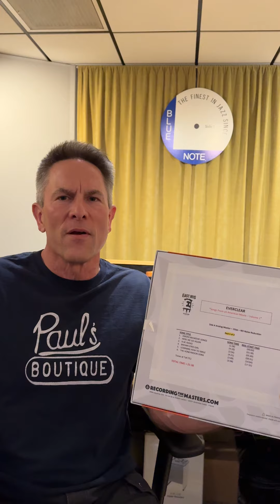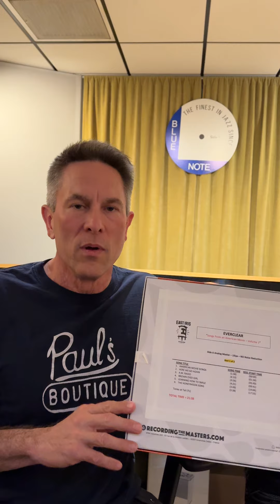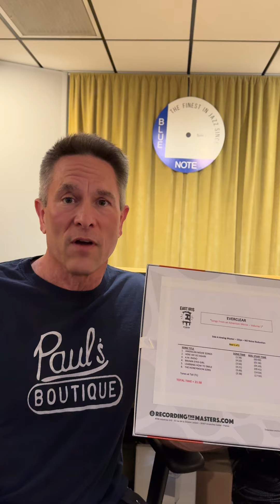Everclear Songs From an American Movie on VINYL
BRAND NEW RELEASE
First Time on Vinyl: Everclear Songs From an American Movie
Artist-Approved “Everclear” Transparent Yellow Vinyl Limited Edition, Numbered to 2,000 Copies
Behind the scenes at the remastering session at CoHearentAudio with @kevingray and our founder @ShaneBuettner. It's a personal, guided tour and it's terrific.
Everclear and Intervention Records are thrilled to bring the platinum-selling Songs from An American Movie Vol. One: Learning How to Smile to vinyl for the very first time!

Featuring the smash hits “AM Radio", " Wonderful” and “Brown Eyed Girl,” this first-ever vinyl release is Artist-Approved by Art Alexakis and pressed on “Everclear” transparent yellow 140G vinyl by boutique press Gotta Groove Records.

This numbered edition is limited to 2,000 copies and comes in a beautiful deluxe gatefold by Stoughton printing and includes an authentic booklet.

Everclear’s Art Alexakis enthuses, "I am so stoked that after 25 years, this album will finally be available on vinyl…for the first time ever! When this record was originally released on Capitol, it was supposed to be released on vinyl, but vinyl sales were down so much that the label absolutely refused to honor our contract. I can’t wait for the fans to get a hold of this record. It’s exactly how I envisioned it to be almost 25 years ago, down to the yellow vinyl and the original artwork! I hope fans of this record and vinyl enthusiasts enjoy it as much as I do."

First Time on Vinyl: Behind the Production
SFAAM Vol One is 100% analog mastered by Kevin Gray from the Original Master Tapes, but that’s just the beginning of this story! Working with Chris Walch and the archive team at Universal Music Group, Intervention Records discovered that although the original audio was digitally captured (mostly at frontman Art Alexakis’ Basement Studio) the final mixdown format is analog tape. The big “but” here is that because this was never released on vinyl, it was never sequenced to A/B master tapes- UMG had over a DOZEN reels with only a few tracks marked as masters! And that’s when original engineer Neal Avron came to the rescue! Art’s team contacted Neal who quickly identified the masters. Universal then graciously set Kevin Reeves to making a beautiful sounding new set of ¼” A/B master tape reels so Intervention could master this release 100% analog from these brand new master tapes!